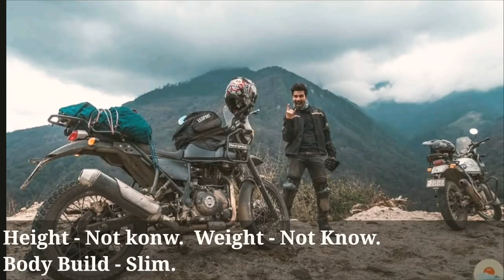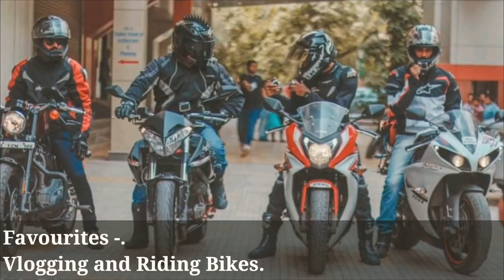MSK motovlogger MSK vlogs Mohammad Salim Khan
motovlogger lifestyle